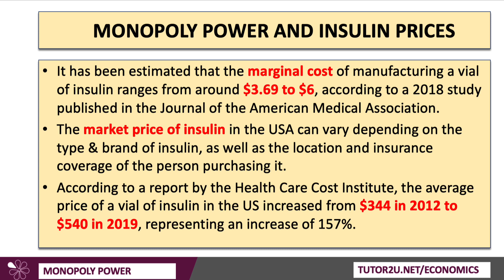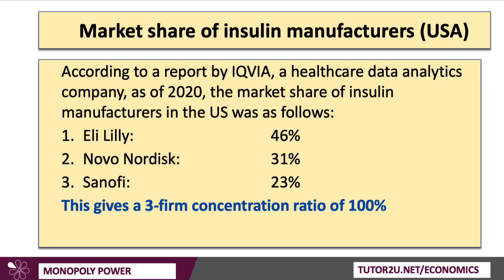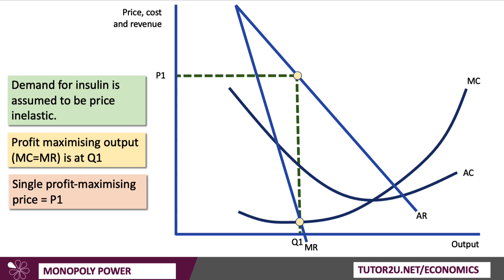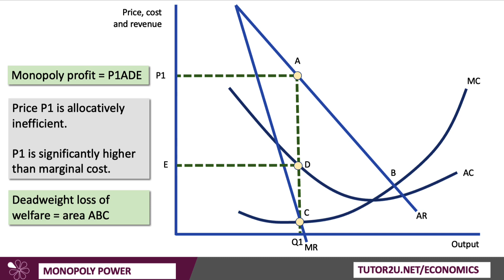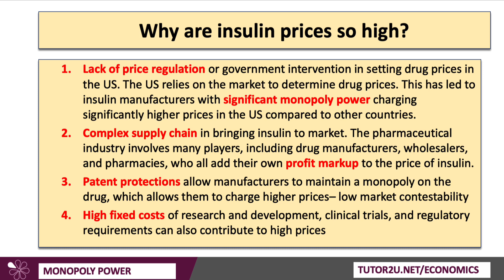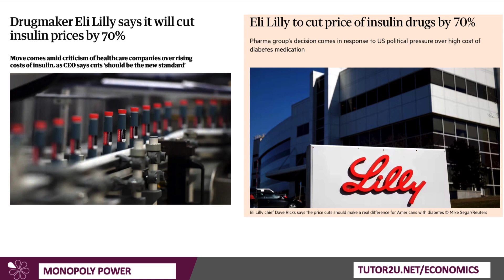Why are Insulin Prices so High? | Monopoly Power | Economics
How can the economics of monopoly power help explain the reasons for high insulin prices?

Let's take a look, including stepping through a really helpful analysis diagram you could use in an exam answer.